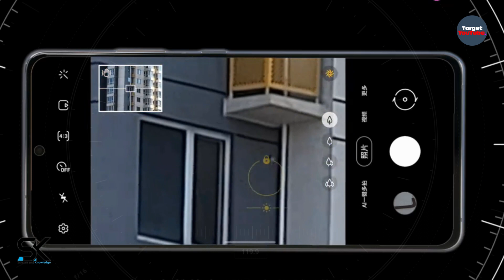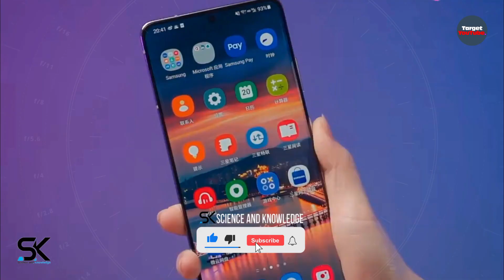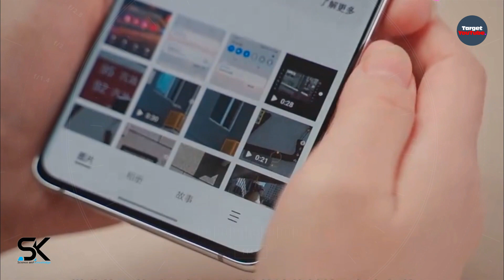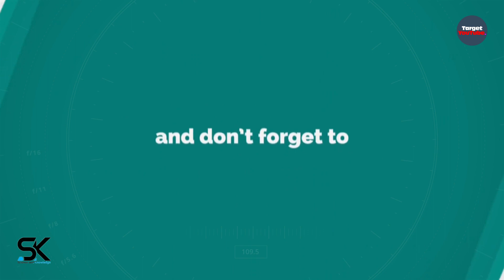Samsung Galaxy S23 Ultra - NEW WORLD'S FIRST...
New world's first 200MP new camera in Samsung Galaxy S23 Ultra 5G 2023 new details from reliable source. ◄ The new Samsung Galaxy S23 Ultra will indeed get a 200MP camera. Samsung allegedly confirmed this to its partners. According to a new report from Korean outlet ETNews spotted by Android Authority, it’s looking very likely that the Samsung Galaxy S23 Ultra will use the 200-megapixel camera sensor that the company launched last year. Thanks!

SAK - SAK99